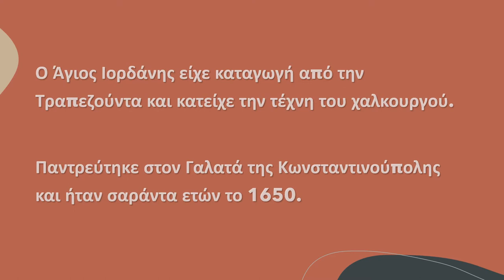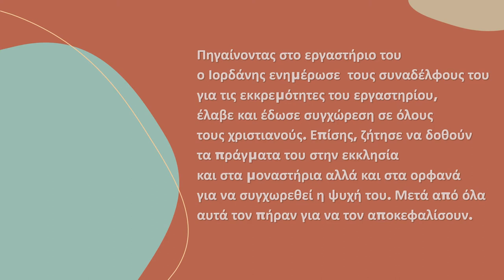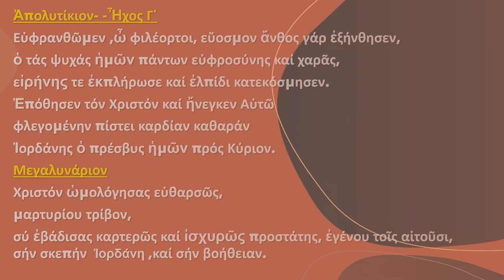Άγιος Ιορδάνης ο Τραπεζούντιος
ΑΝΑΦΟΡΑ ΣΤΟΥΣ ΝΕΟΜΑΡΤΥΡΕΣ - ΓΥΜΝΑΣΙΟ ΑΜΑΡΟΥΣΙΟΥ "Η ΕΛΛΗΝΙΚΗ ΠΑΙΔΕΙΑ"